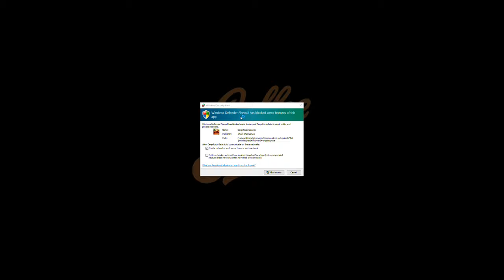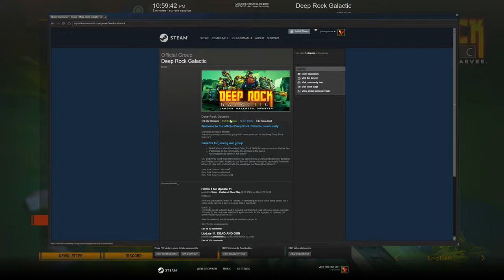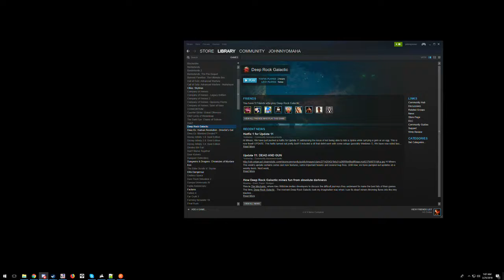Echo? No! Eco!